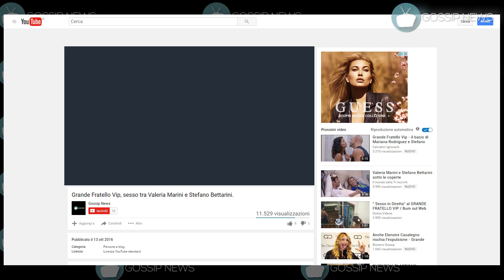Gossip: Gabriel Garko... "A un passo dalla morte, è stato terribile"!